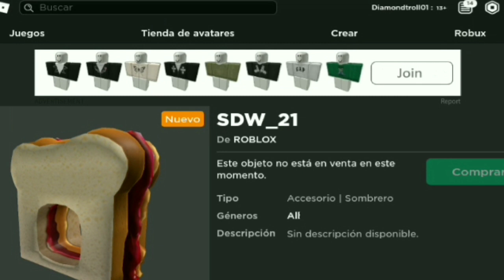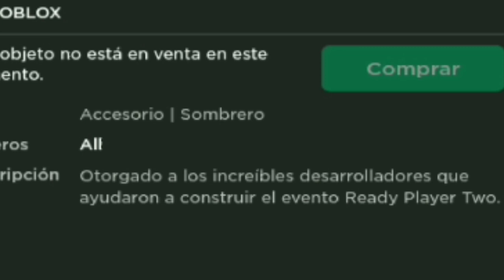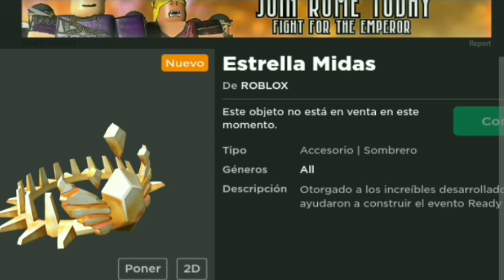[GRATIS] SOMBRERO DE SANDWICH Y CORONA ESTRELLA MIDAS|ROBLOX 2021 [Diamond Troll]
😉✔Créditos✔😉: Diamond_troll

___________________No Cropyn ____________________